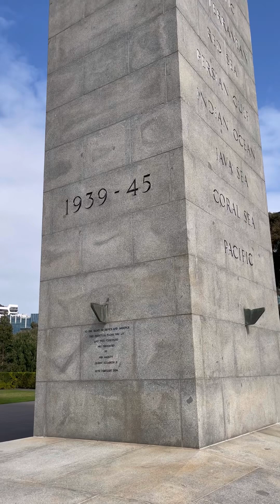TOP TOURISM DESTINATIONS IN THE CITY OF MELBOURNE AUSTRALIA | ECOTOURISM & HERITAGE TOURISM